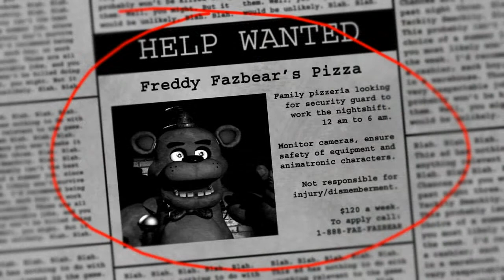Five Nights At Freddy's | The Pressure is REAL!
Well. I played Five Nights at Freddy's. I needa buy this game.
Tell me what you think about the video! Comment for a Part 2!